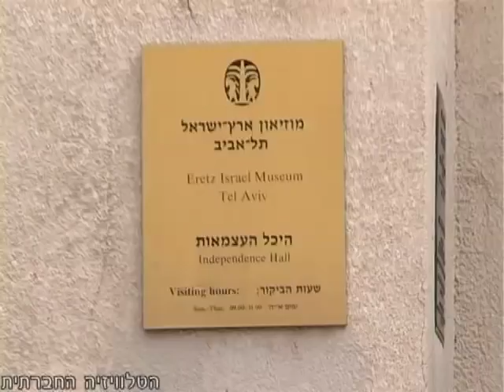הכרזה על מדינה פלסטינית לצד מדינת ישראל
בארץ ישראל קם העם היהודי, בה עוצבה דמותו. בפלסטין קם העם הפלסטיני, בה עוצבה דמותו - כך הצהירו חתני וכלות פרס ישראל, אנשי רוח ותרבות בעצרת שהתקיימה בחול המועד פסח 21 באפריל 2011. בעצרת הביעו המשתתפים תמיכה בקריאה לאו"ם להכריז על מדינה פלסטינית לצד מדינת ישראל.
בין הדוברים/ות: כלת פרס ישראל חנה מרון, פרופ' ירון אזרחי, יאיר גרבוז, ספי רכלבסקי.
הטלוויזיה החברתית.